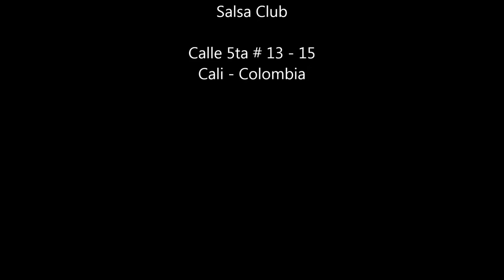Roger Torres & Amigos / Las tumbas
Grabado en PUNTO BARÉ Salsa Club
Calle 5ta # 13 - 15
Cali - Colombia

Roger Torres & Amigos:

Roger Torres / tp & dirección
Tarry Garcés / sax
Carlos Latoche / tbn
William Salazar / bg
Laura Linares / cg
Alejandro Loga "Pichirilo" / tbl
Sarli Delgado / b
Cristian Villota / pn
John Dee Pinto / vc
Luis Eduardo Araque/ vc